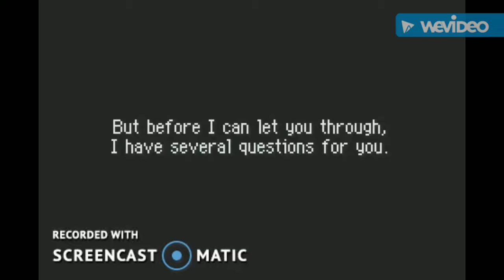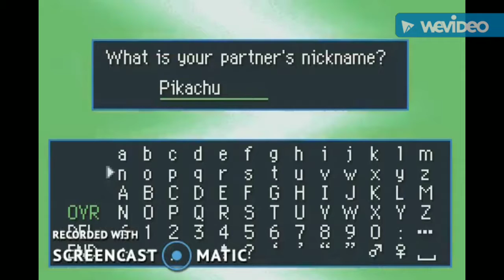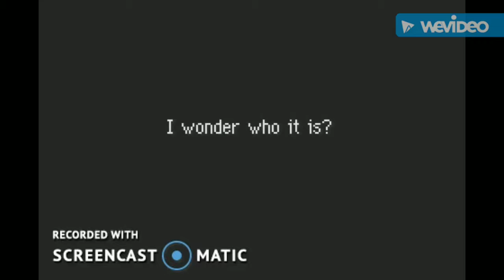Pokemon Mystery Dungeon Red Rescue Team #1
My friends channel go sub